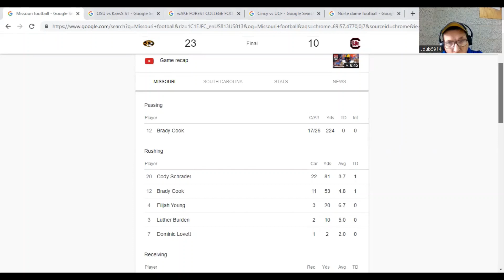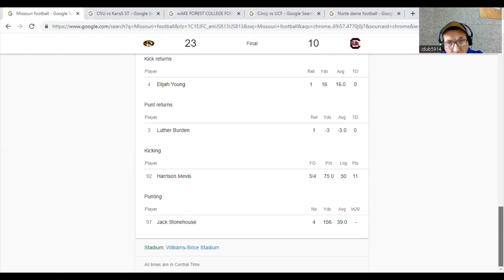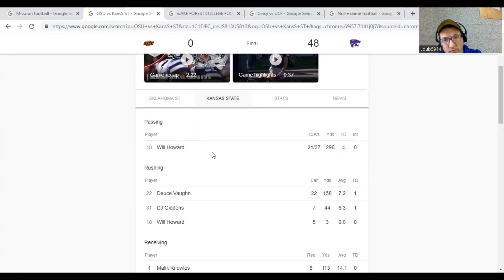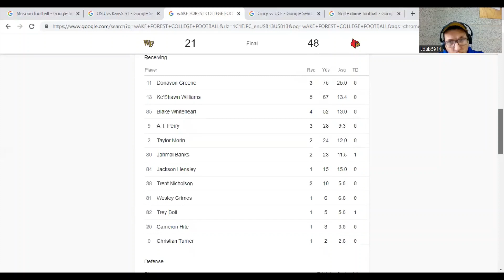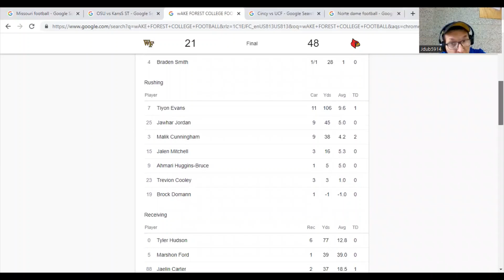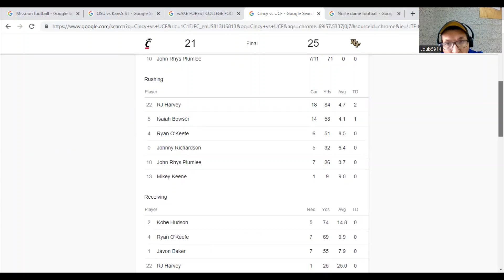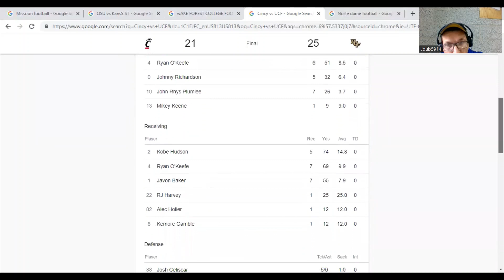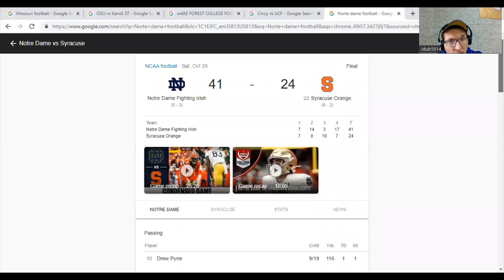Upsets in College Football in Week 9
Another wild week in college football. Once again we have some more upsets and it feels like we are getting more upsets every week as the season progresses.